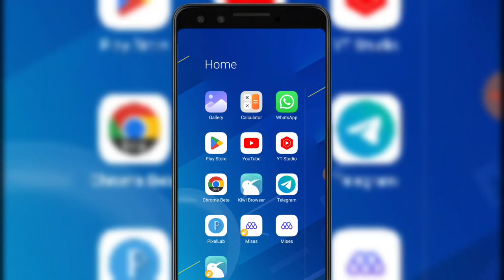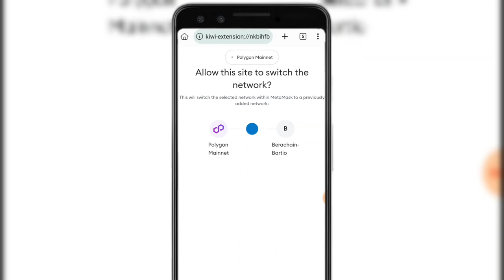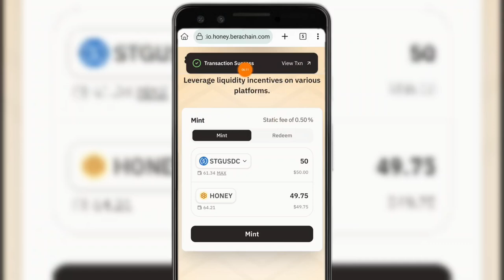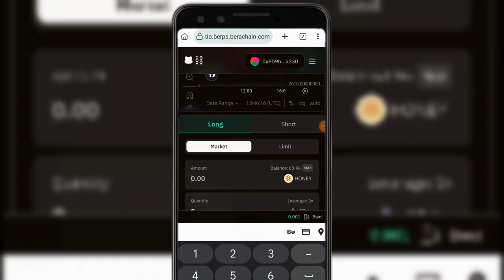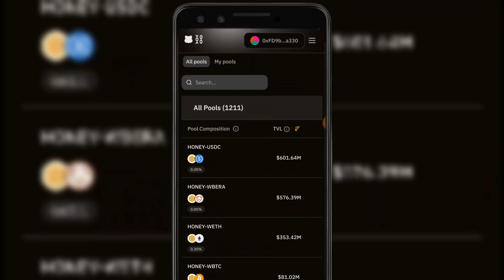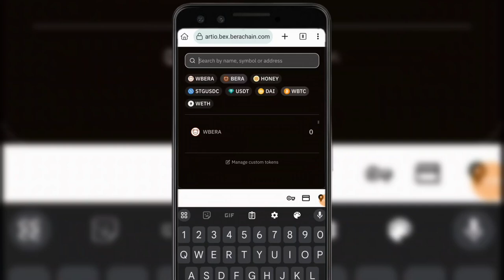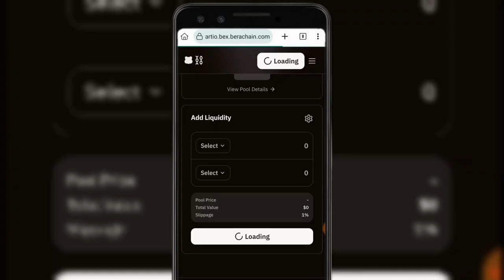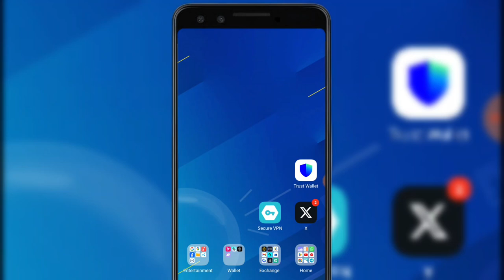Berachain Testnet V2 - Biggest FREE Airdrop